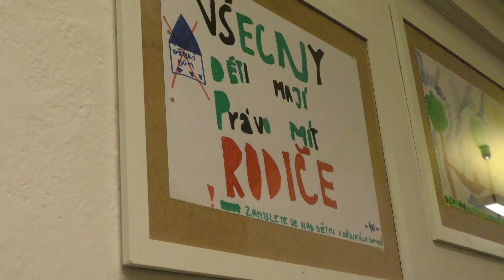LITOMĚŘICE: Výstava v knihovně představuje obrázky o dětských právech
V pátek 2. března proběhla v druhém patře litoměřické knihovny K. H. Máchy vernisáž výstavy obrázků ke knize dětských práv. Práce vznikly v rámci celorepublikové soutěže, při které děti kreslily, jak vnímají svá práva.